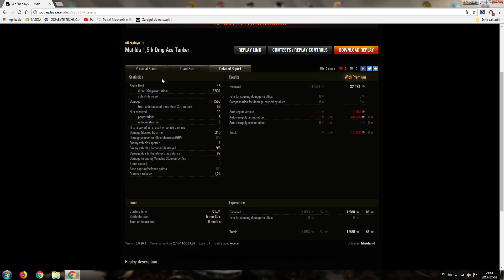Matilda 1,5 k Dmg Ace Tanker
Another of  my ace tanker on  this  tank...